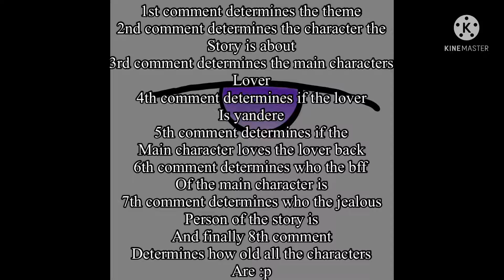• Way of gaining ideas :p •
I forgot to add but 9th comment is any added details I think would fit :)